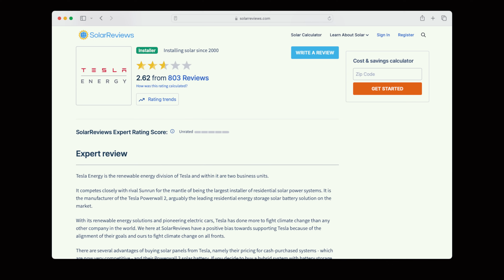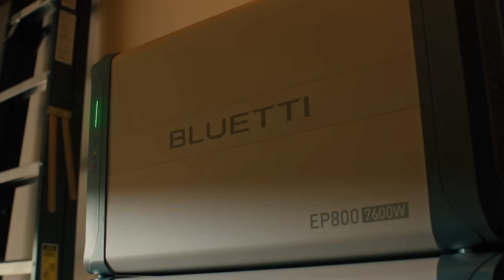The NEW Way to Install Solar (No Contractors)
-- Links --

Equipment: 1x EP800, 3x B500, 1x Battery Stand

In this video, Joe explains how a homeowner can purchase solar and battery equipment directly and manage the installation without hiring a contractor.